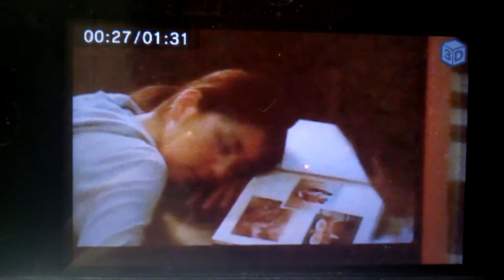Nada sousou japanese trailer